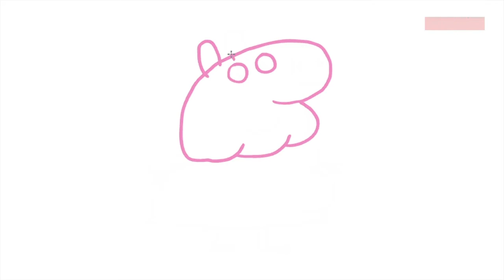Peppa is so fat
When Peppa pig is Fat, Drawing : )